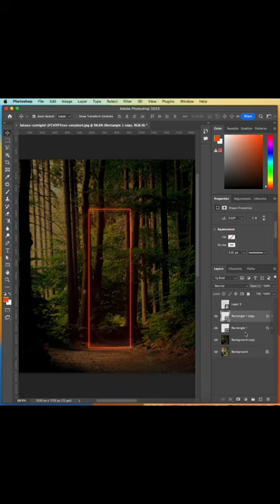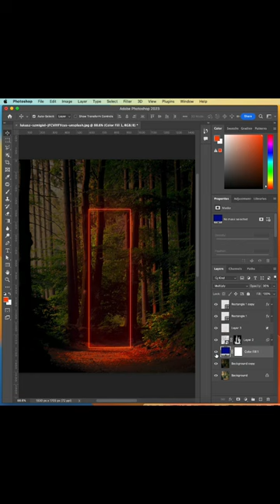Glow Effect - Lighting Square in Photoshop - Speed Art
Learn how to create a glow effect in Photoshop using a Lighting Square. This Speed Art tutorial will show you how to create a glow effect quickly and easily, so you can add a little bit of magic to your images!

Add a bit of magic to your images with this Glow Effect - Lighting Square in Photoshop tutorial! This quick and easy tutorial will show you how to create a glow effect using a Lighting Square in Photoshop. With this technique, you'll be able to add a little bit of depth and magic to your images in no time!